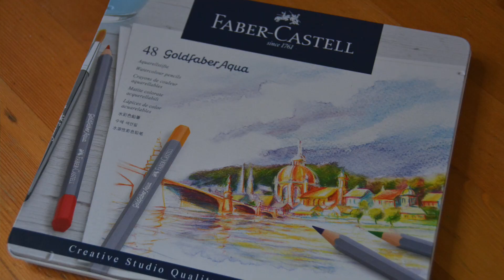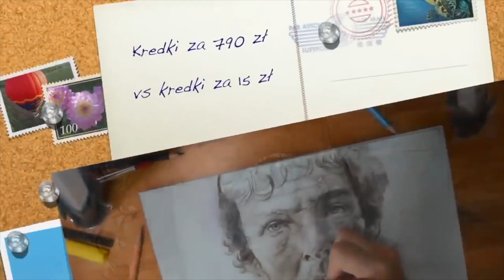JAK NARYSOWAĆ OKO? [+ rysunki widzów]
RZECZY Z FILMU:
* Kredki Goldfaber:

SNAP: barbiemichaels (rysowanie na żywo!)

ELFIK LIFE AND TRAVEL:
- moje życie na Wyspach Kanaryjskich i Podróże

KAMERA: Nikon D5200
OBIEKTYW: Nikon 18-200 MM F/3,5-5,6G IF-ED AF-S VR DX NIKKOR
MIKROFON: Rode VideoMic Rycote
MONTAŻ: iMovie